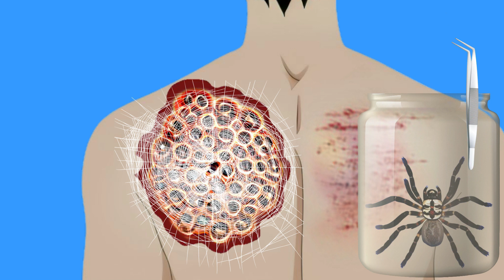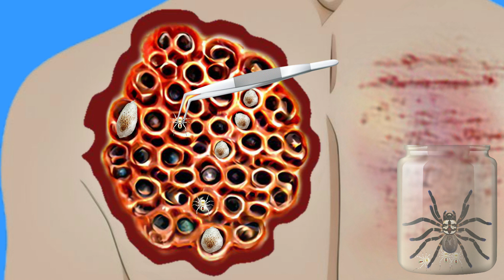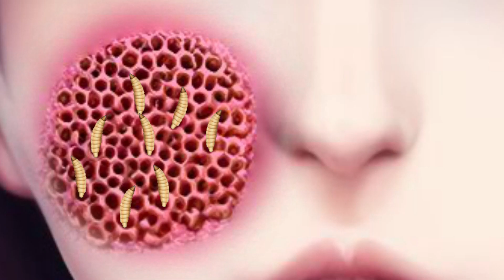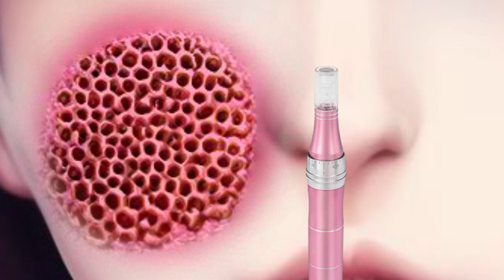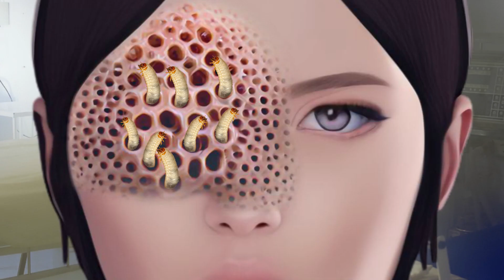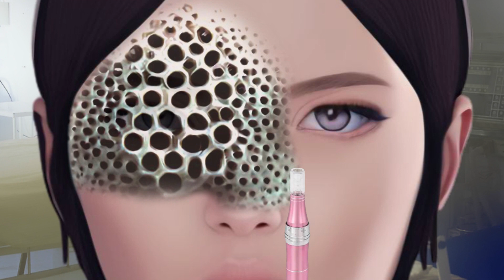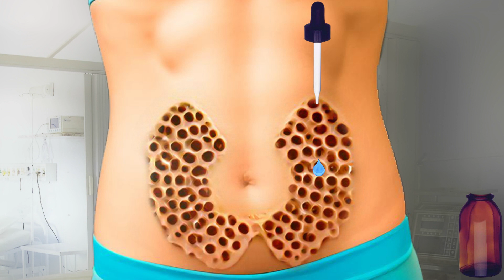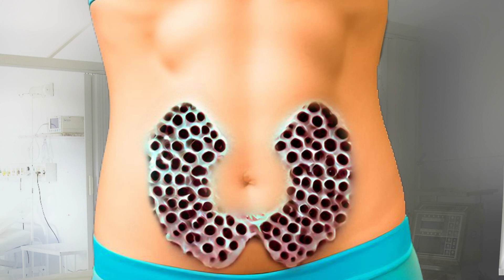ASMR Treatment Animation Calming Maggot Removal on Face ASMR Deep Cleaning Animation